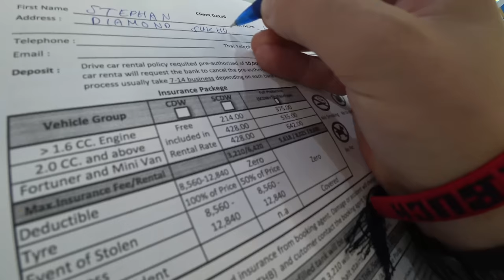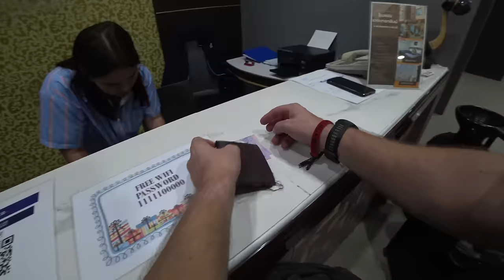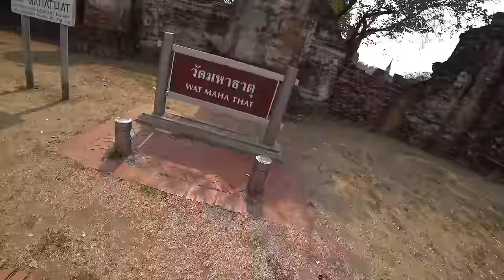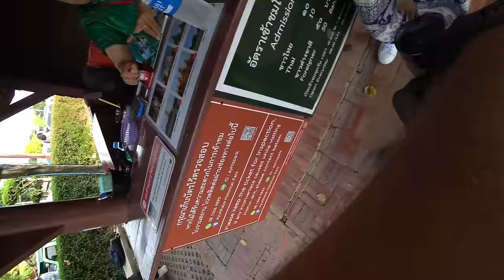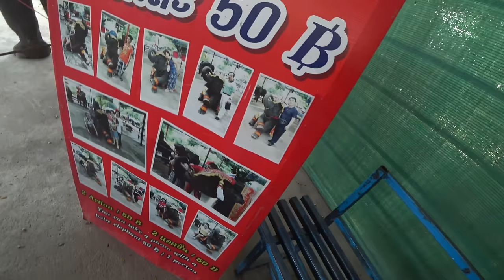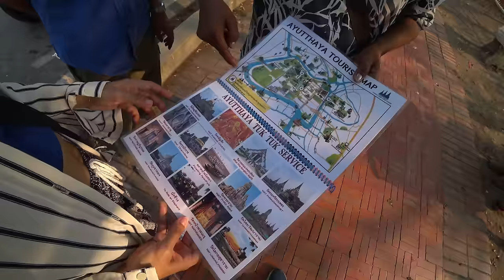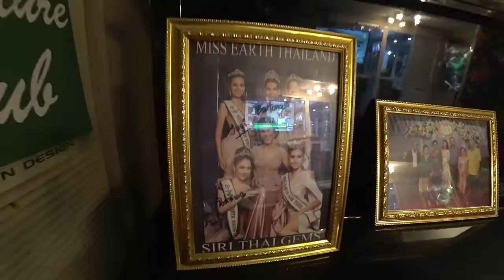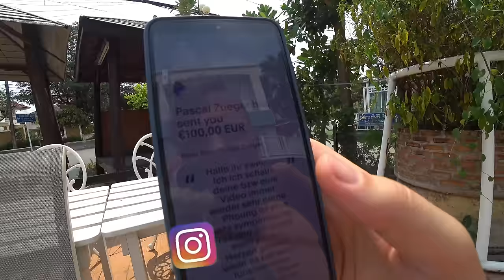Vom Kotztempel zur einst größten Stadt der Welt (Road-Trip Thailand)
Wir haben uns Mal ein Auto in Thailand gemietet und erkunden das Land einmal auf eigene Faust.

- Hier die Drohne die ich benutze
- Und das ist mein Koffer mit lebenslanger Garantie
- Man muss nicht vegan leben und das tue ich auch nicht, aber nachdem ich diese Doku gesehen habe reduziere ich meinen Fleischkonsum extrem